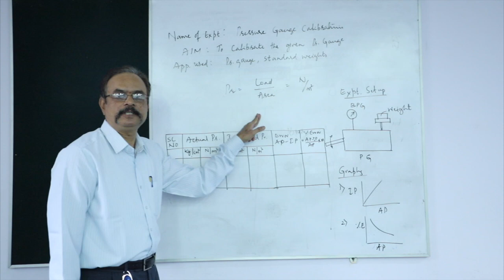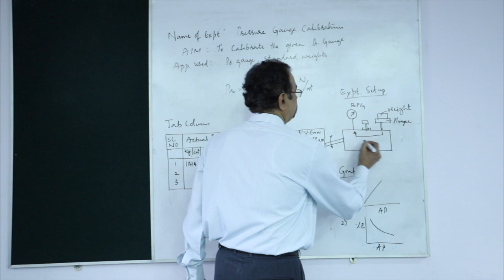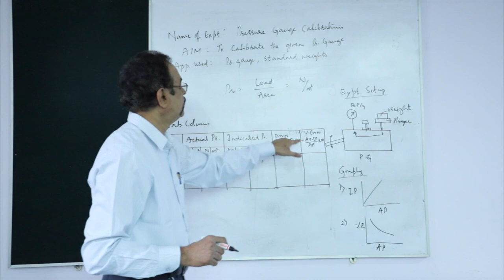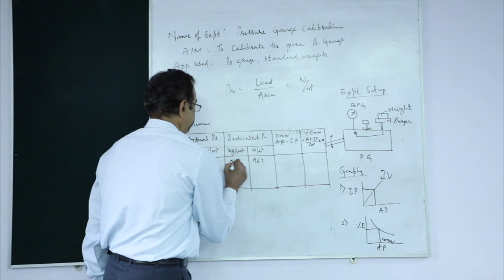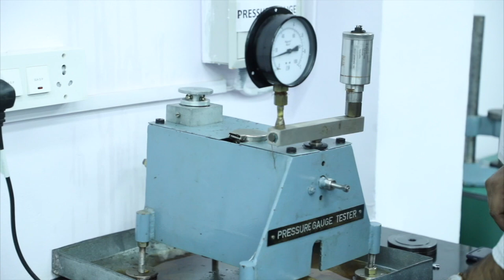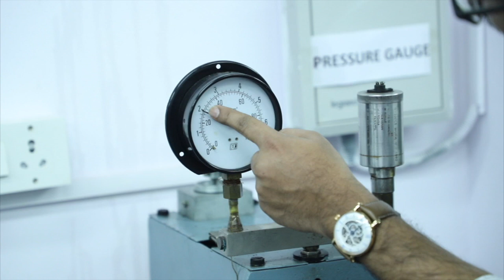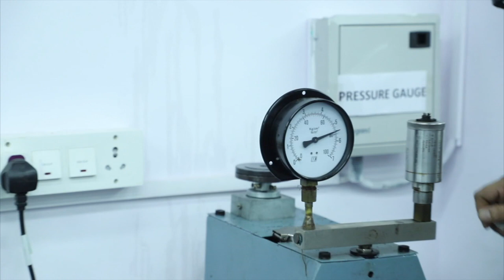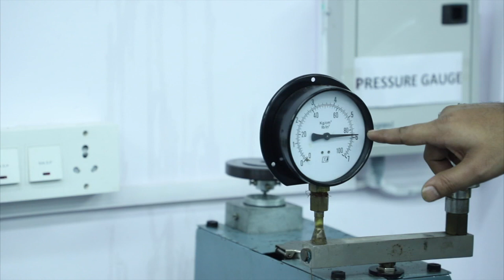CALIBRATION OF PRESSURE GAUGE